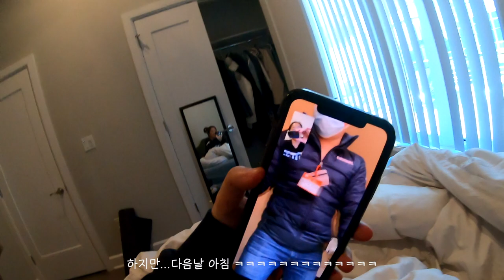[🇺🇸 유학생 VLOG] 투룸에서 4층짜리 집으로 이사했어요 | 미국유학 3번째 집(1편)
안녕하세요 여러분~ 오랜만에 vlog영상 업뎃!
제 블로그를 보셔서 아시겠지만 저 커네티컷에서 뉴저지로 이사왔어요!
투룸에서 4층짜리 집으로 이사한 날! (*내집아님주의*)
다음편에서는 방 공개할께요~~

EDITING:
- iPhone 11proMAX
EDITING SOFTWARE: